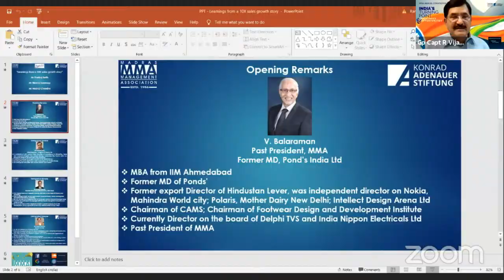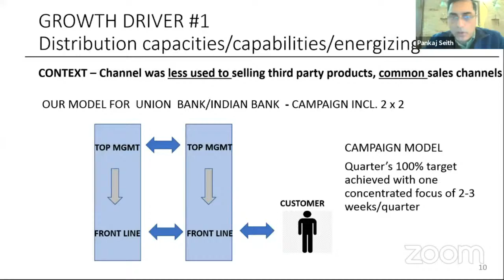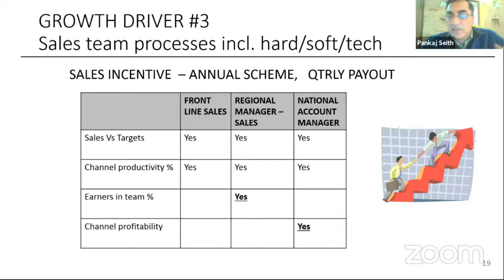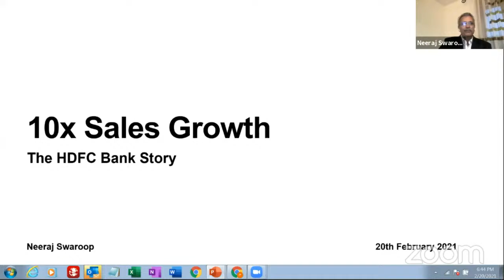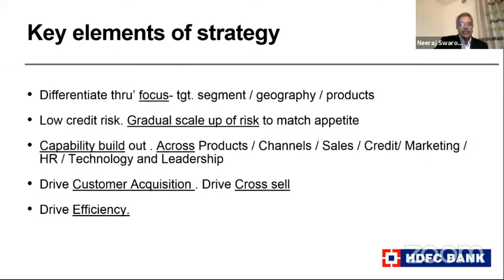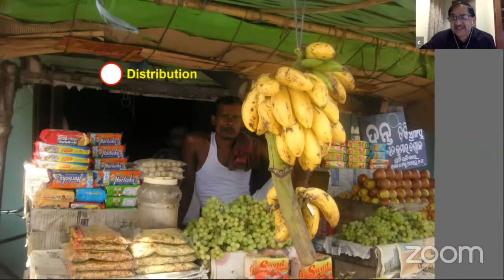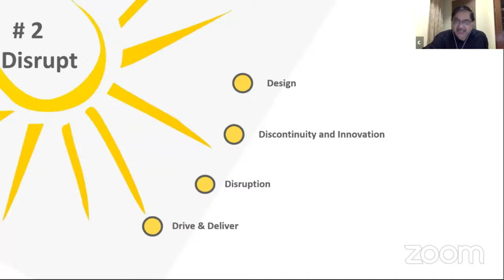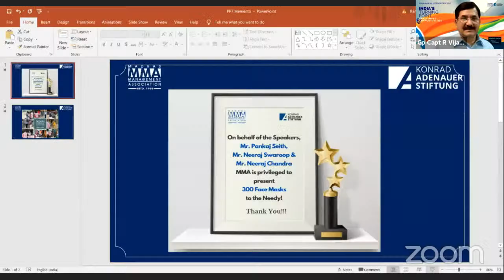🔴 Learnings from a 10x Sales Growth Story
Can any sales and marketing plan promise you a 10x sales growth story? Some have done it, and picked learning that you too can use. Let’s hear the perspectives from Pankaj Seith (HT Media Group), Neeraj Swaroop (SPJIMR) and Neeraj Chandra (Business Advisor). Watch the event livestreaming This evening, 20 Feb @ 6 PM.